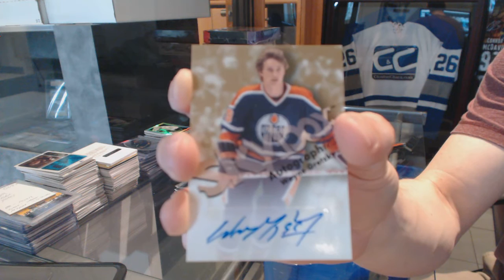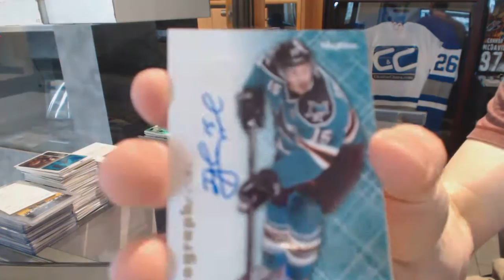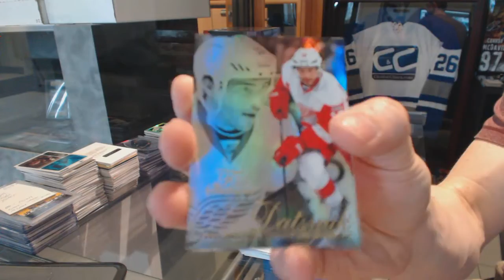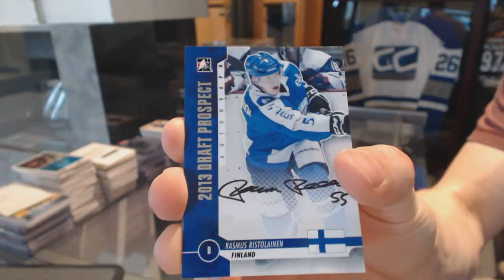12-13 ITG Draft Prospects & 12-13 UD Fleer Retro Hockey Box Break - C&C #6084